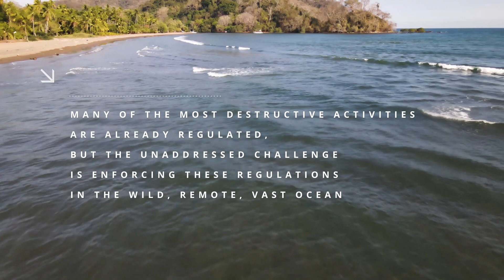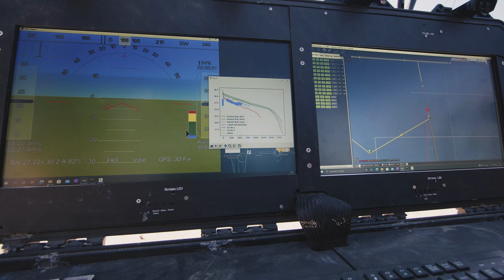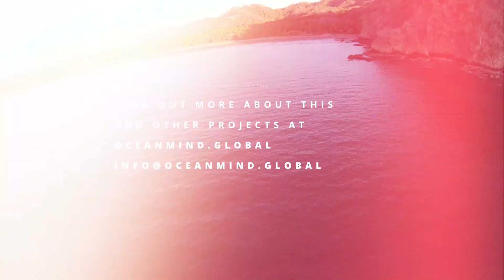How UAVs can help protect the world's oceans from Illegal Unreported & Unregulated (IUU) fishing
This short film is part of a series of exercises to test the use of drones in Costa Rica to detect and document illegal fishing activity in Marine Protected Areas.
OceanMind, a non-for profit organization that powers enforcement and compliance to protect the world's oceans has been working alongside the Department of Fisheries and Oceans Canada with enforcement authorities in Costa Rica and Senegal, and UAV organizations Marble and Aeromao on a project to test this new way of providing extended monitoring, control, and surveillance support.

To date, they have conducted over 40 successful test flights in both nations and are continuing to explore how this technology can be used around the world to empower enforcement and compliance to protect the world’s oceans.

Video made by OceanMind.

The drones utilized:
Aeromapper Talon Amphibious made by Aeromao:
A unique water-landing fixed wing drone with dual camera setup for maximum surveillance capabilities, capable of BVLOS operations and 1.5 hrs of endurance.

Mars is a VTOL fixed wing drone with a dedicate surveillance camera payload and great capabilities of detection and identification of even small targets.